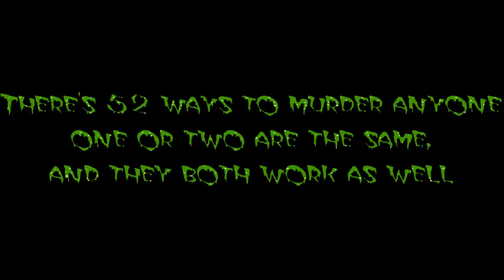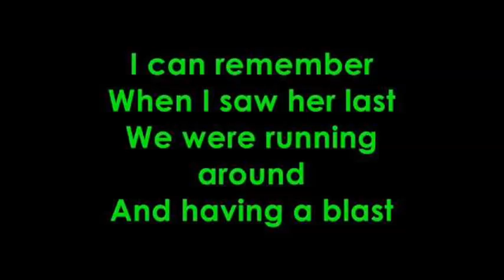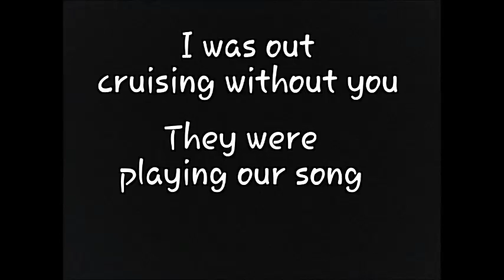Misfits - Saturday Night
Lyric video of Saturday Night - Misfits by Punker Mike from Punks For Progress